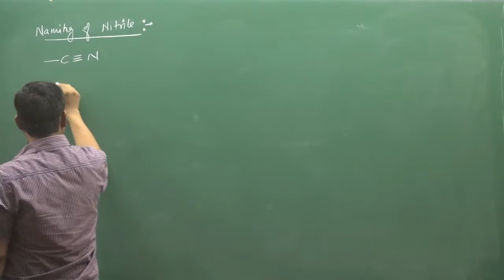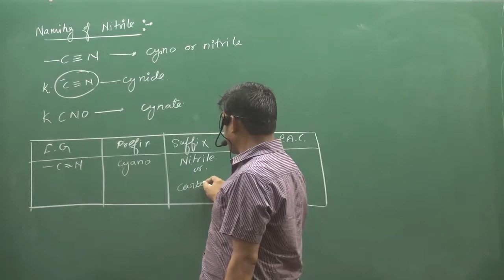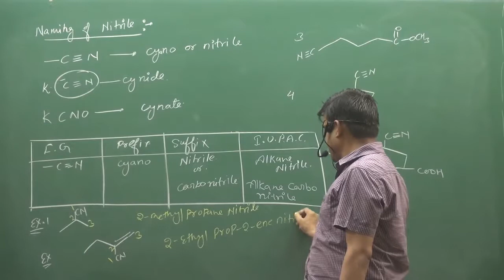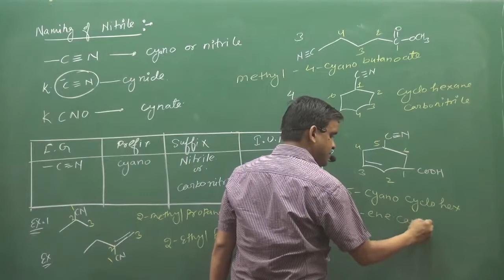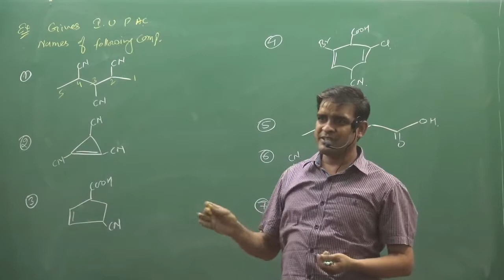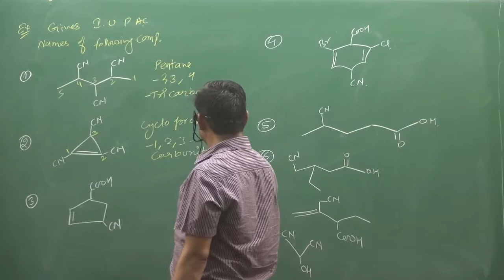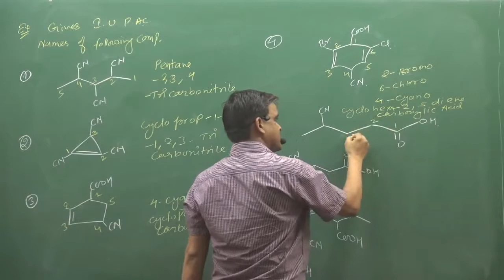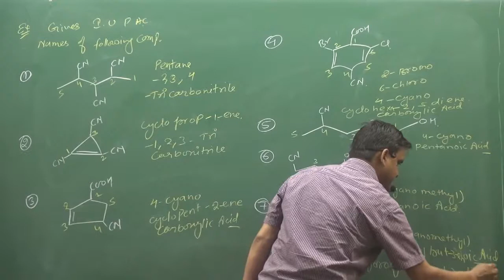18 Naming Of Nitrile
Naming Of Nitrile